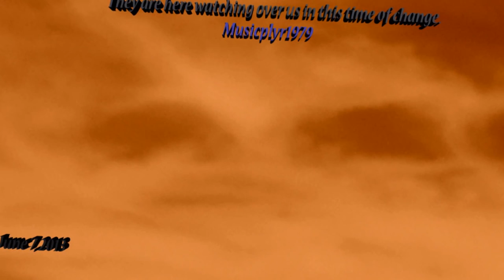PLANET X 🔴 AND NIBIRU INCOMING FAST!! WEST TEXAS